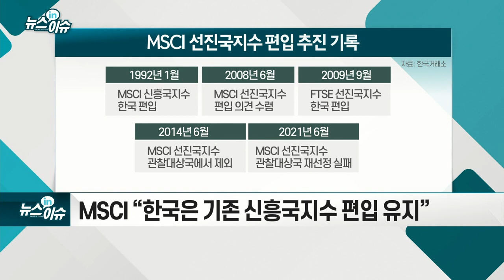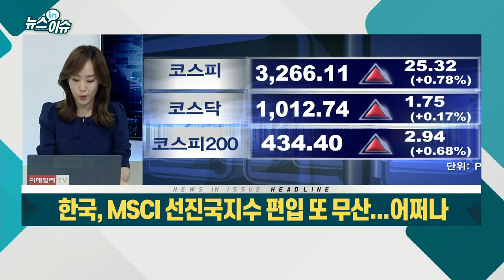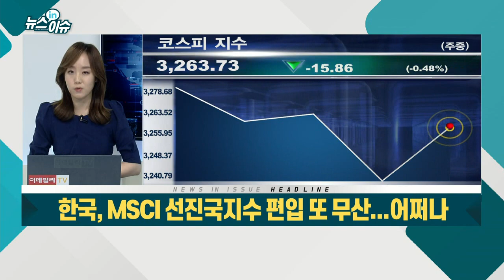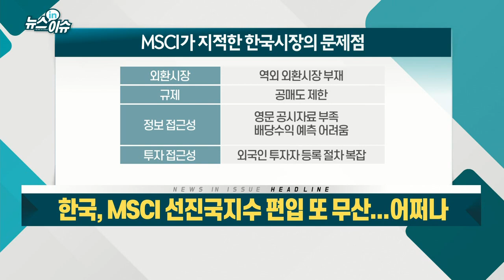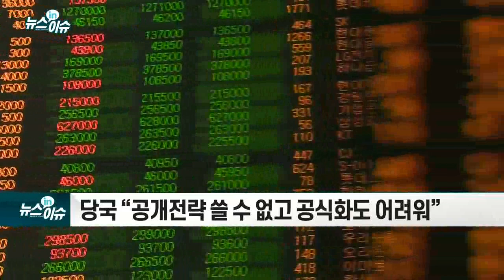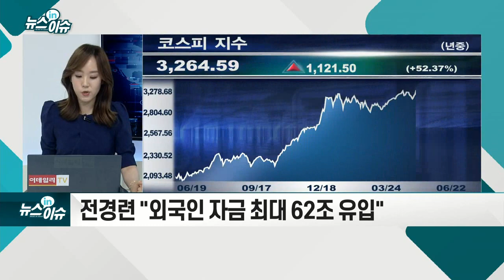한국, MSCI 선진국지수 편입 또 무산... 어쩌나_뉴스IN이슈 (20210622)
MSCI “한국은 기존 신흥국지수 편입 유지”
- 한국 선진국지수 편입, 2024년 이후로 미뤄져
- 공매도 제한 등 금융규제 지적... 감점 요인 부각
- 업계 “정부가 사실상 지수 편입에 의지가 없다”
- 당국 “공개전략 쓸 수 없고 공식화도 어려워”
- 증시 부양 효과... 코스피 4000 돌파 가능성↑
- 전경련 "외국인 자금 최대 62조 유입"